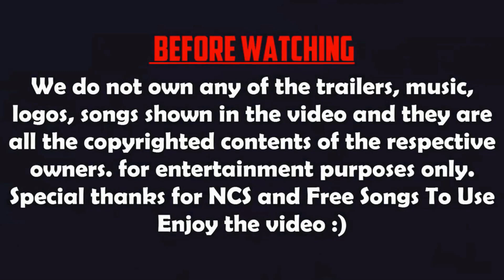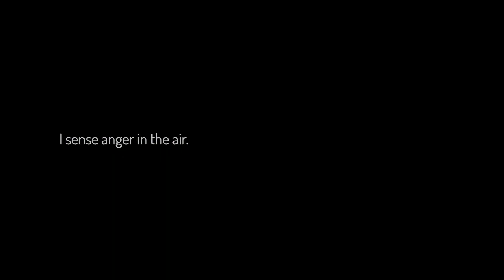Top 15 Best New Android & iOS Games of November 2020